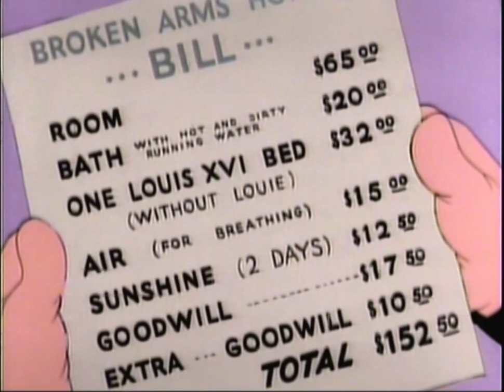Porky Pig, Daffy Duck & Bugs Bunny - Porky Pig's Feat (Computer Colorized)